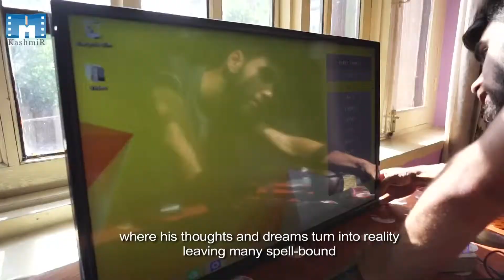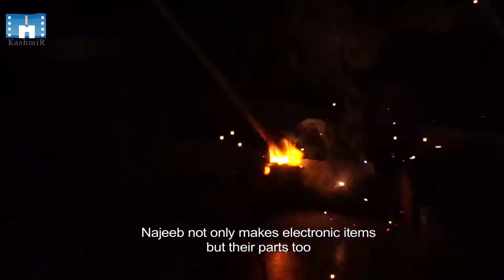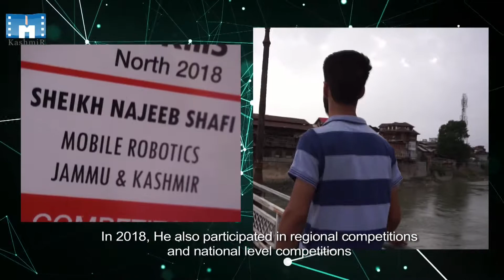Najeeb Innovator, Jammu & Kashmir